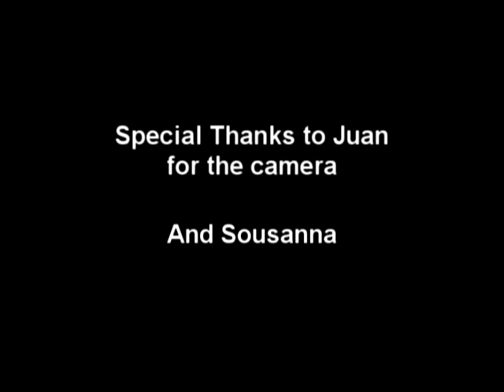The Legend of Kijui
This is the second part to kijui's tuba day which was lost so to fill you in Kujui's tuba was kill by air pollution and (like kenndy) it comes back to life every episode